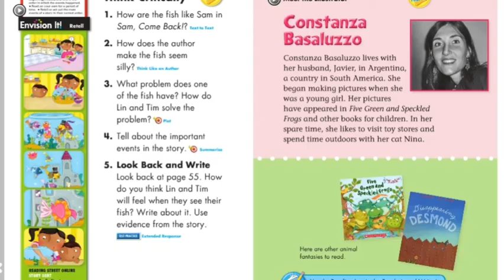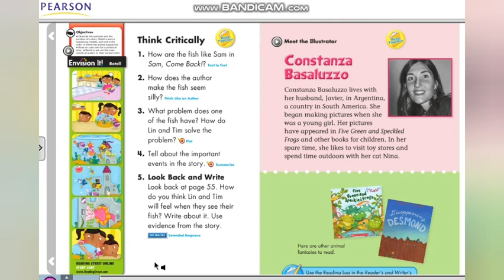Lin's Fish | Pearson | Grade 1| reading for grade 1